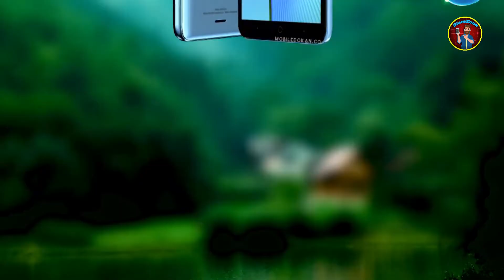Walton primo E12 | walton primo e12 full review in Bangla | walton primo e12 bd price | siamzo